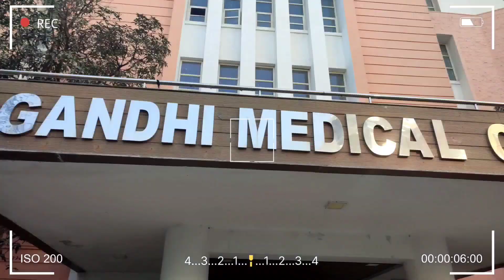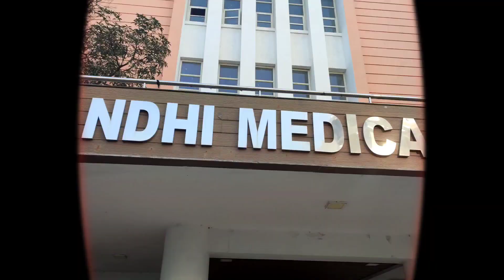Med Student Do Have Fun~lecture,practical,dumb charades,party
Hello Fellas,
Welcome back to another day of my odyssey of becoming a doctor.
Today we started with a very important lecture covering the topic of rural health camps and important aspects of it like field visits. After that we went to the biochemistry lab for performing practical (Topic:- viewing monosaccharides and disaccharides under microscope)
After the hectic day we went to the coffee house for some well deserved chilling and played Damshiraaz.
Last but not least we ended the day by visiting Latitude (rooftop Restro) to celebrate my friend's birthday.

Overall the day was fun and I enjoyed filming it for you guys.

P.S:- If you live in bhopal, Latitude is a must visit place with your gang.

What an evening***